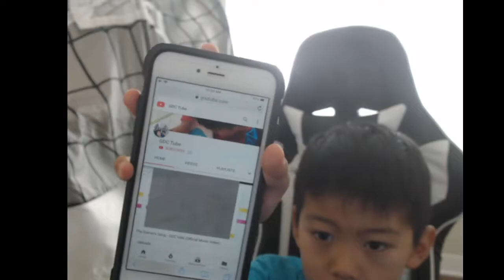First ever vlog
ft. my finger lul. So, I didn't post in a while so this is why